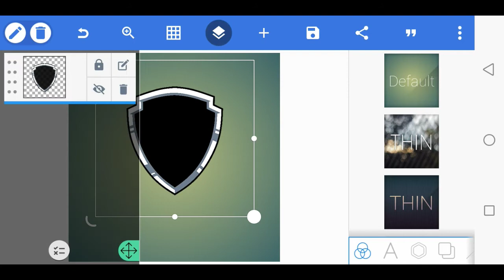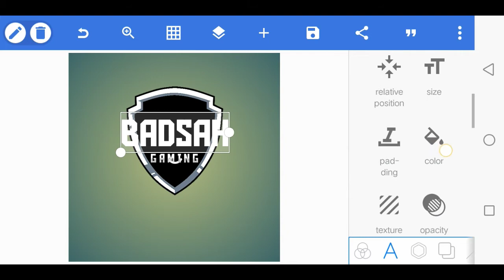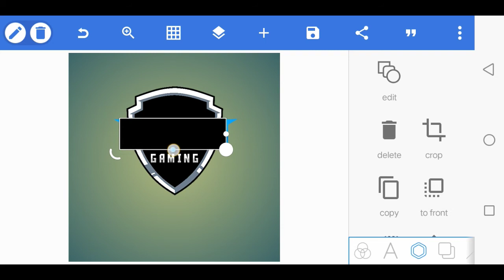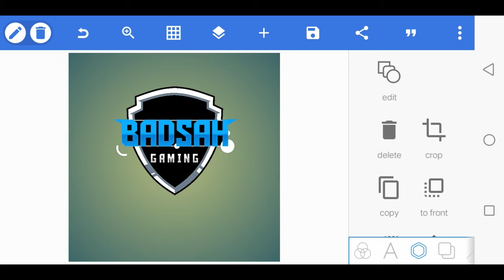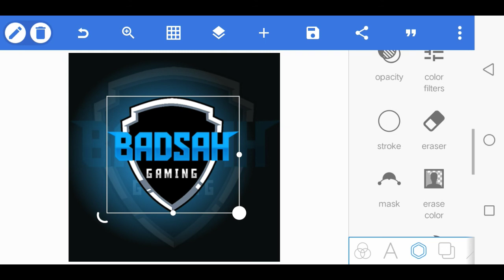How To Make Mascot Gaming Logo On Pixellab || Text Logo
How To Make Macot Gaming Logo On Pixellab || Text Logo

how to make mascot logo on android
how to make free fire logo on pixellab
how to make bgmi logo on pixellab

Friends is channel me me apko sikhata hu ki aap apne mobile se youtube ke liye accha banner,logo, & thumbnail kaise bana sakte ho step by step so channel ko subscribe kardena aage bhi aise mazedar videos dekhne ke liye

BHAI KO FOLLOW KARLO 🙂

Is video se releted apko koi v qustion hoga to comment karna me reply dunga ya fir insta me dm karna